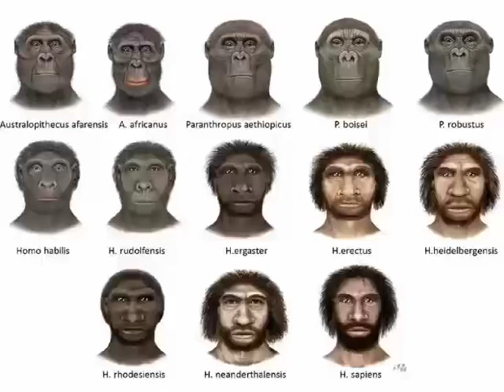Entry # 8 Noon VS Ngayon